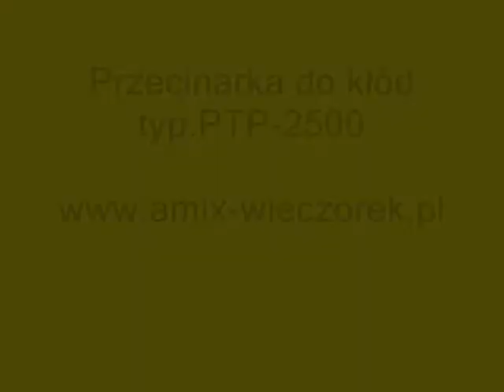Przecinarka PTP 2500 AMIX 1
Przecinarka PTP 2500 to rozwiązanie dedykowane tartakom. Maszyna świetnie radzi sobie nawet z dużymi kłodami drewna o średnicy 480 mm.